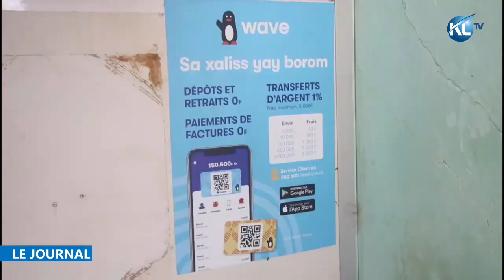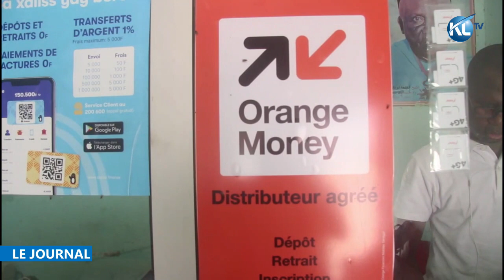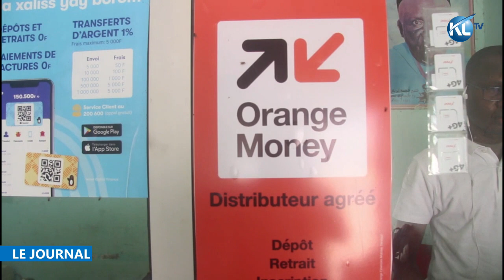Le Journal 19H45 - 23 Fèvrier 2023 Avec Al Hassane Gaye